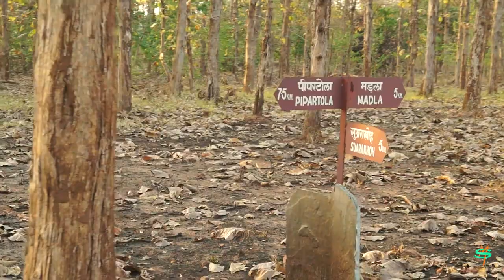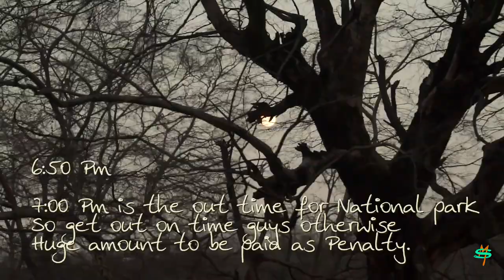Panna Tiger Reserve | P 151 Spotted | Jungle Safari with bush Baby | Day 2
Panna Tiger Reserve Safari. It was a great experience as we Spotted the Big Cats at one go. Its was so epic to witness then in the wild. Wild life is so amazing !!!